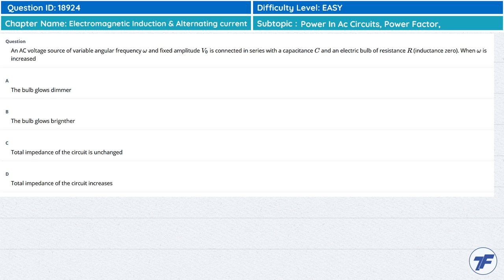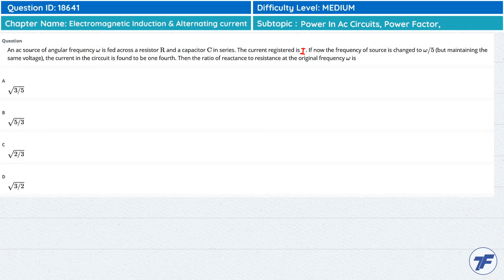Electromagnetic Induction & Alternating current - Important question